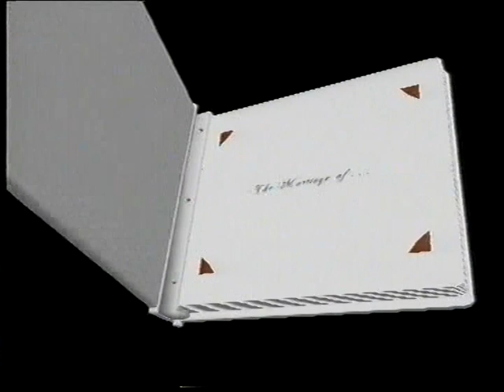Donnie +Sandra's wedding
Our Wedding Day 1977